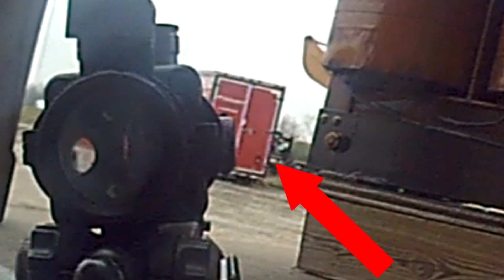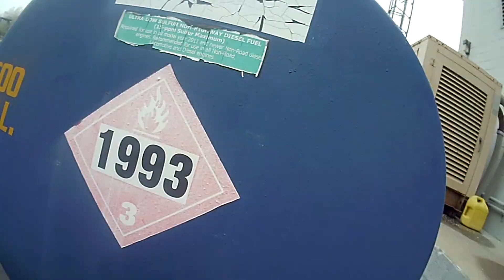AIRSOFT - "Big Boy Rules" Private Game (No FPS Limits and Ten Foot MED)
Hey guys! Today we are bringing you an exclusive look at 2 of the many MilSim training scenarios we run at the T.A.R. airsoft training facility. Mission 1 is comprised of soley defending a supply of fuel. Mission 2 entails capturing a satellite dish. We do not have any FPS limits at training and we only obey a 10 foot MED. We do this to ensure the maximum amount of realism we can squeeze out of these replicas. MED is minimum engagement distance. As far as the short range head shots go. well I will put it like this. I wouldn't do anything to somebody that hasn't already been done to myself. Outside of the 10 foot MED...anything goes!! As far as the TASO FPS guidelines go. We have weapons we use specifically for events that Chrono the proper FPS. Bang bang!